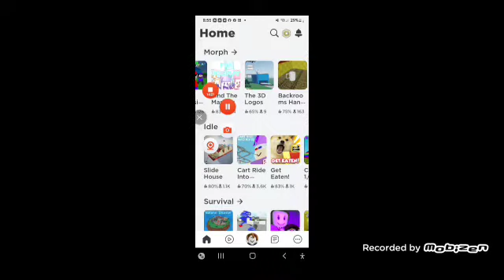Takamama 40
RED FACED WALL | 50bjects Official Channel